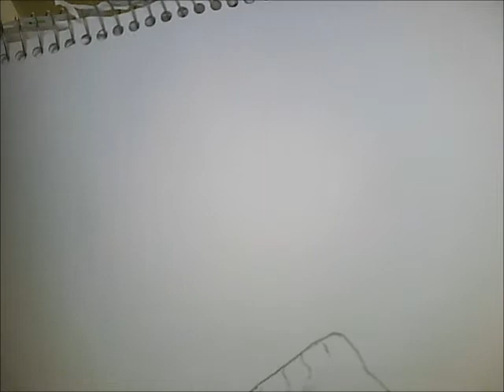Speed Drawing 7~ Mickey Mouse Sorcerors Apprentice (Song: Jump Around)